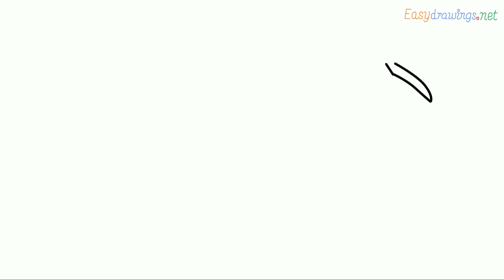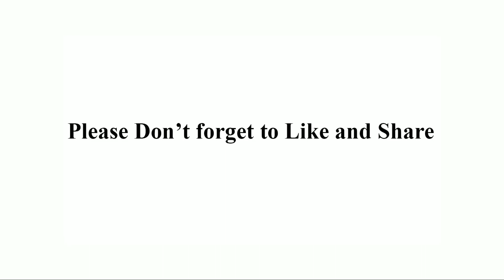How to draw a Crane step by step for beginners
Get outlines for this drawing